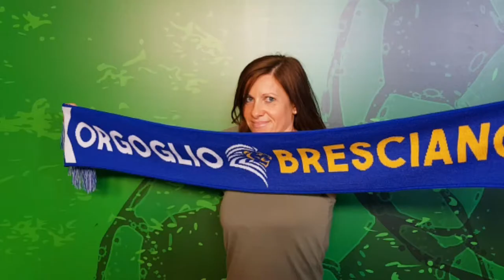GADGET BRESCIASPORT SU 4ZONE.IT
Su puoi acquistare la gadgettistica del tifoso bresciano.

Felpa Brescia, T-shirt Brescia, Sciarpa in lana Brescia, Sciarpa in raso Brescia

Un' idea regalo tifoso  per ogni appassionato!